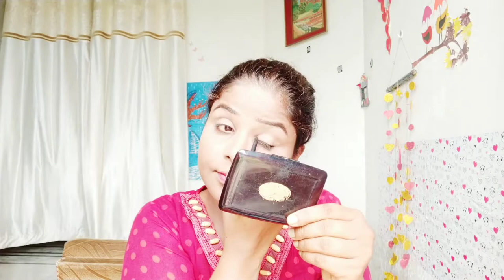Anita hasnandani (Shagun) inspired makeup look.VarshaBeautyCare.InspiredMakeup.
anita hassanandani,anita hassanandani transformation,anita hassanandani birthday special,anita hassanandani interview,anita hassanandani birthday party,anita hassanandani does push ups,anita hassanandani net worth,anita hassanandani then and now pictures,anita hassanandani does push ups in a gown,anita hassanandani in yeh hai mohabbatein,anita hassanandani as shagun,anita hassanandani biogrpahy